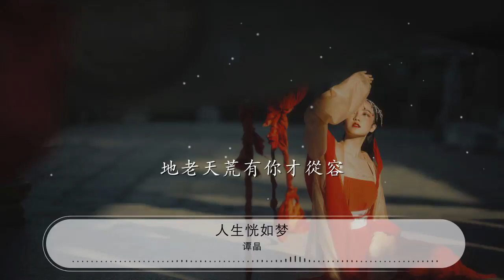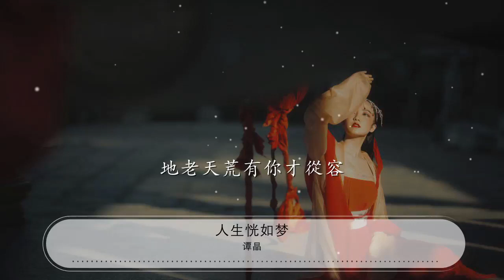人生恍如夢 - 譚晶『世事無常人生不是夢』【動態歌詞Lyrics】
譚晶

00:00 人生恍如夢 - 譚晶
00:13 花開不倦只爲蝶戀香
00:19 人逢知己餘生無奢望
00:25 年華似水載物有輕重
00:31 追波逐流與君同泛舟
00:37 多少情懷飄灑風雨中
00:43 只割捨不下依戀的面容
00:49 世事無常人生不是夢
00:55 地老天荒有你才從容
01:01 天地塵緣聚散兩匆匆
01:07 是情緣炙手難解的相逢
01:13 世事無常人生不是夢
01:19 地久天長有你才感動
01:25 世事無常人生不是夢
01:31 地老天荒有你才從容
01:37 地老天荒有你才從容
01:46 多少情懷飄灑風雨中
01:50 只割捨不下依戀的面容
01:56 世事無常人生不是夢
02:02 地老天荒有你才從容
02:08 多少塵緣聚散兩匆匆
02:13 是情緣炙手難解的相逢
02:20 世事無常人生不是夢
02:27 地久天長有你才感動
02:32 多少情懷飄灑風雨中
02:38 只割捨不下依戀的面容
02:44 世事無常人生不是夢
02:50 地老天荒有你才從容